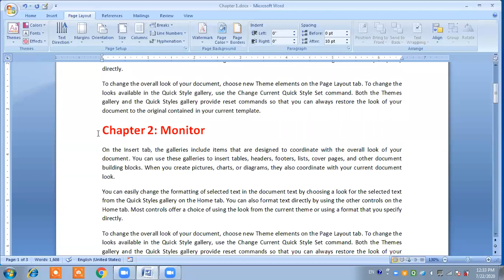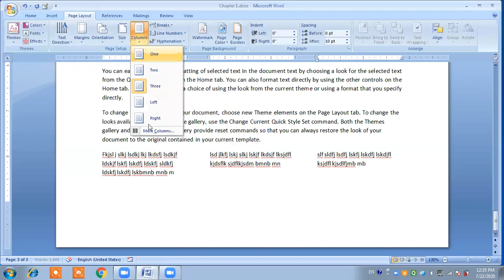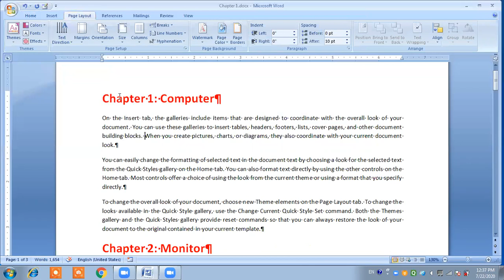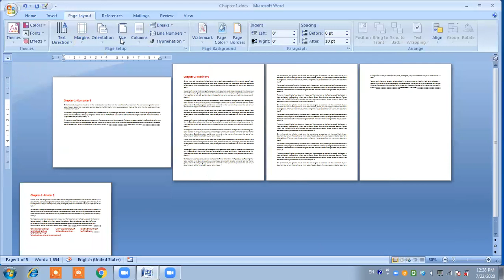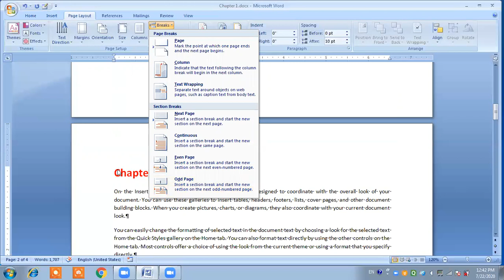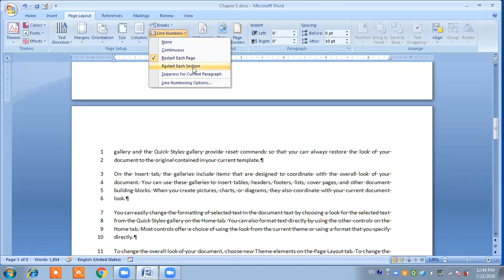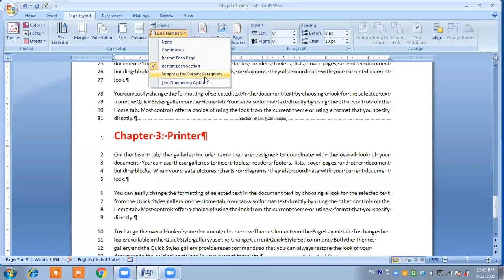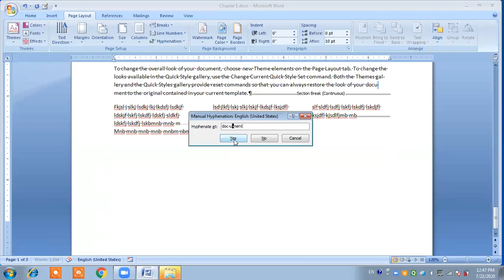MS WORD - PAGE BREAK | SECTION BREAK | LINE NUMBERS | HYPHENATION FULL DETAILS IN HINDI STEP BY STEP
Break: यह कमांड पेज में लिखे हुए टेक्स्ट के मध्य जगह देने के प्रयोग में ली जाती है।
Line Number: यह कमांड पेज में लिखे हुए टेक्स्ट की लाईनों के लिए नम्बर सिस्टम लगाने व हटाने के प्रयोग में ली जाती है।

नोट्स को प्राप्त करने के लिए दिये गए लिंक पर क्लिक करे।

CLASS-1
CLASS-5 COVER PAGE | BLANK PAGE | PAGE BREAK IN MS WORD IN HINDI ALSO DIFFERENCE BETWEEN BLANK VS PAGE BREAK
CLASS-10 HYPERLINK IN MS WORD IN HINDI | LINK WITH WEBSITE | LINK WITH FILE | LINK THROUGH OBJECT
CLASS-12 TEXT BOX IN MS WORD WITH COMPLETE FORMAT TAB IN INSERT MENU | USE OF TEXT BOX IN HINDI FULL EXPLAIN
CLASS-15 DROP CAP | SIGNATURE LINE | DATE AND TIME | OBJECT IN MS WORD | HOW TO USE SIGNATURE LINE | DROP CAP
CLASS-16 EQUATION AND SYMBOL IN MS WORD | HOW TO USE EQUATION AND SYMBOL IN MS WORD 2016/2013/2007 IN HINDI
CLASS-17 HOW TO APPLY THEMES IN MS WORD | THEMES | COLORS | FONTS | EFFECTS FULL DETAILS IN HINDI
CLASS-18 MARGIN | ORIENTATION | SIZE | COLUMN IN MS WORD IN HINDI FULL DETAIL | HOW TO SET PAGE IN MS WORD